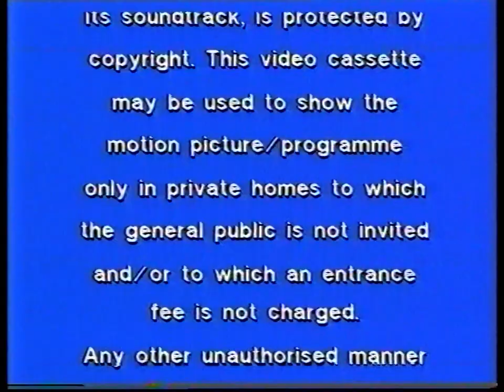Bananas in Pyjamas: Show Business (PV2630 - 1994 VHS)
Alongside Birthday Special saw this release - whether it was released on the same day, or a week later, I have no idea. Probably one of the longer tapes of the show, and one of the few to have episodes beyond the usual 8. Since this release entails 10 this time around.